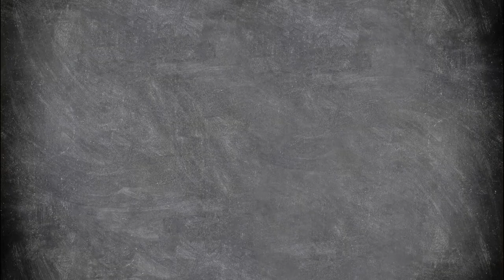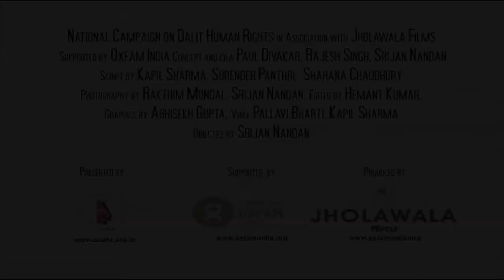STORIES OF DISCRIMINATION- Un Equal Alphabet -1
Millions of Indian Dalit and Adivasi women still struggle to find a voice of their own, the shackles of poverty and caste based discrimination are holding them down.